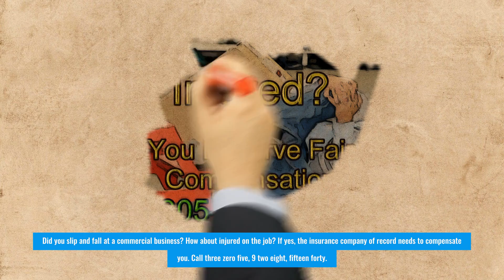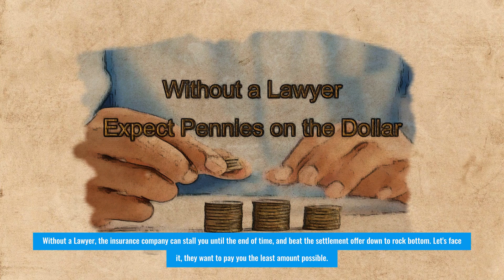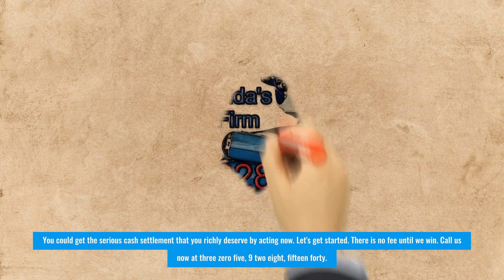Best Personal Injury Lawyer in Coral Gables FL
How to hire the best personal injury lawyer in Coral Gables FL

In case of an accident you will want to choose a lawyer who is experienced and has the skills to help you get the compensation you deserve. This article will provide you with some useful tips to help you choose the best personal injury lawyer in Coral Gables FL.

Tip #1 - Call the lawyer's office and discuss the value of your case. Start with the phone number in this video.

Our Lawyer can give you a general estimate of how much your personal injury is worth predicated on past cases. You can also ask your doctor for an estimate for medical care and see what your lawyer says about it. You can also ask family and friends if they know this top personal injury lawyer in Coral Gables FL. The more information you gather, the better your lawyer will be able to negotiate a good settlement.

Tip #2 – Do some research.

Do a little research online about typical cases such as yours and find out what the best personal injury lawyer in Coral Gables FL negotiated for a settlement. Ask to confirm that the consultation is free, and if so, ask them questions regarding their strategy in handling the case. During this consultation, you will also be able to learn more about the lawyer's background and experience.

Many people do not understand that hiring the very best personal injury lawyer in Coral Gables FL is a very important decision. You need to understand that a lawyer is not just someone who can take a case and win it for you. You need to be sure that you have the right lawyer, one that is knowledgeable about the laws and who is able to give you the best advice. You need a lawyer who will work on a contingency fee so that he or she will not make a profit until you win. That’s why the free consultation is so important.

This is a common misconception. The fee quoted by the lawyer is not the total cost of the services rendered, it is only the portion the lawyer is paid for. Other costs include, court fees, medical bills, and other expenses. Bottom line, how much is your pain and suffering worth? How about job loss? This is compensation up and above the compensation for medical expenses. It all starts with you hiring the top personal injury lawyer in Coral Gables FL.

The Law Firm in this video has been named the best personal injury lawyer in Coral Gables FL. If the firm takes your case, they will pay for all the costs of litigation up front. No money comes out of your pocket.

If for some reason the case is lost, the lawyer loses all the litigation money. That’s why choosing the best personal injury lawyer in Coral Gables FL and the surrounding communities is so important.

The following list is so that our prospective injured clients can find us easier:
Top personal injury attorney in Coral Gables FL.
Top rated injury lawyer in Coral Gables FL.
Best personal injury lawyer Coral Gables FL.
Top personal injury lawyer Coral Gables FL.
Coral Gables FL personal injury lawyer.
Coral Gables FL best personal injury lawyer.
Coral Gables FL top personal injury lawyer.

LegalEagle.ai is a digital marketing company and does not endorse any particular lawyer or act as a referral service. Calls to the LegalEagle phone number are automatically forwarded to the lawyer admitted to practice law in the jurisdiction of the caller.
The name Legal Eagle was first used in 1869. It has been the name of hundreds of entities over the past 150+ years, legal or otherwise. LegalEagle.ai is an Artificial Intelligence infused digital marketing firm catering to the legal community. It not a part of, or associated with, in any way, any other entity using the Legal Eagle name.
LegalEagle.ai is a d/b/a of Email B2B, Inc. a commercial digital marketer since 2005